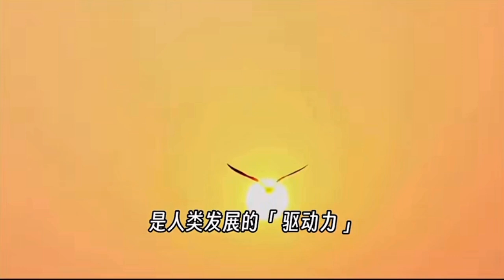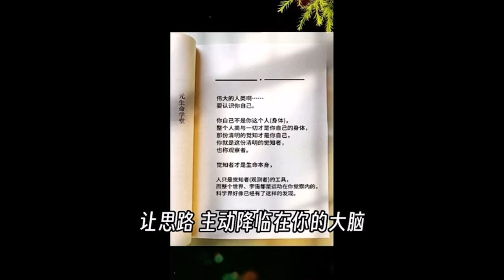奇迹之旅｜新概念学习｜与觉知同步｜2024-7-30